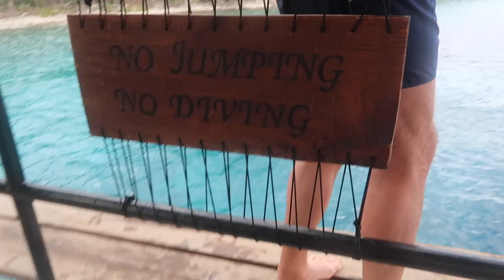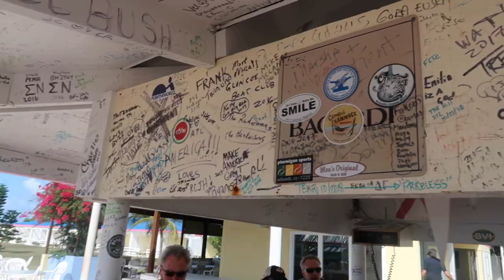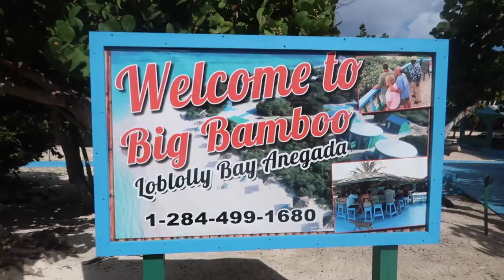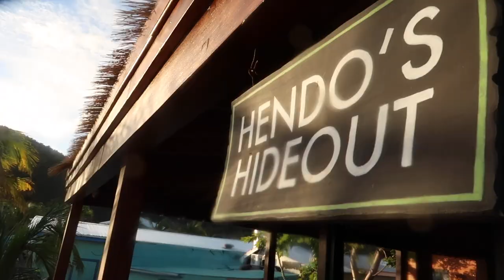TRUE NORTH SAILING B.V.I. CRUISE 2019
TRUE NORTH SAILING SCHOOL
VISIT. SAILTRUENORTH.COM
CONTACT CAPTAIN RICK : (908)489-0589